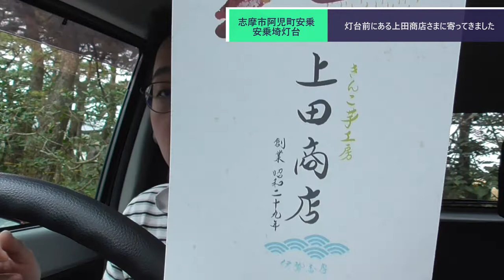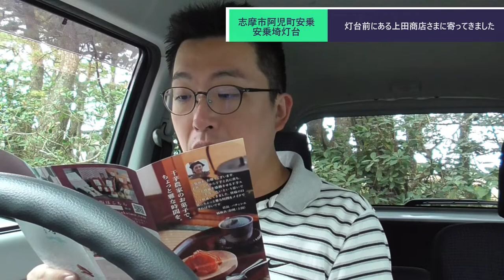ST086-13 車移動画：安乗埼灯台→阿児の松原海水浴場【今年の名所、今年の内に。】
動画をアップロードする際に、これは伸びそうとか、今回はダメポとか、色々と思う事がある時もあります。
　そして今回は間違いなくダメポな所なんですよね。
　普通のYouTuberさんなら年末年始明けの三連休という「プラチナ期間」にココイチの作品を持ってくるのでしょう。
　ところがどっこい、スターステイルは連続シリーズものでアップしている事もあり、そんな危険牌を平然と三連休にかましてしまうのです。
　そんな動画の、しかも普段テンプレしか貼ってない概要欄を最後まで見てくれたあなたは最高の視聴者様です。
　この動画のコメント欄にキーワード「☆彡」と書き込んで頂いた方はもれなくスターステイル最高視聴者様の称号を授けます（＾＾

当動画関連サイト・チャンネルはこちら↓
上田商店さま